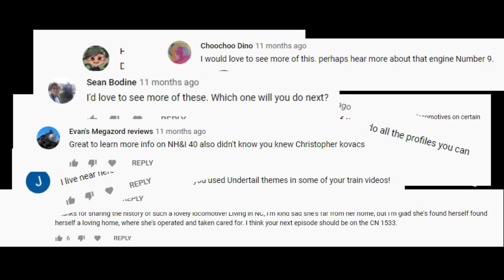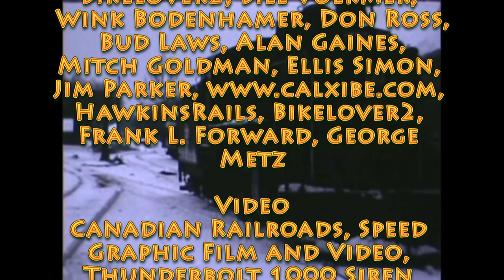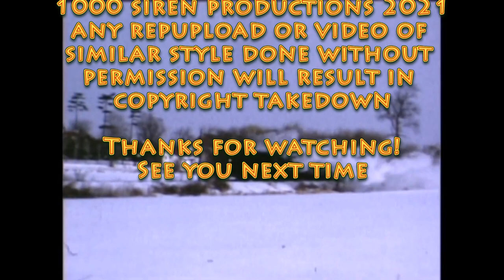New Hope Profiles: CN 1533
With the way the world is falling apart, donating a few dollars will ensure this channel stays afloat. Especially after recent financial issues :/

Chapters
Intro: 0:00
Early Career: 0:49
Surviving Sisters: 2:40
1533's New Hope: 3:33
Stats: 4:11
Whistle: 4:40
End Of An Era: 5:26
Ending: 7:19